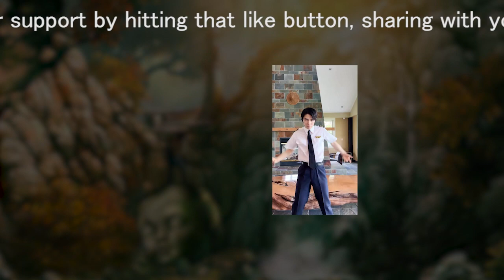【驚愕】羽生結弦：中国ファンが賞賛と期待を寄せる新たなダンス動画に注目